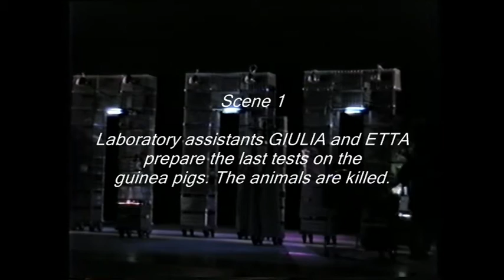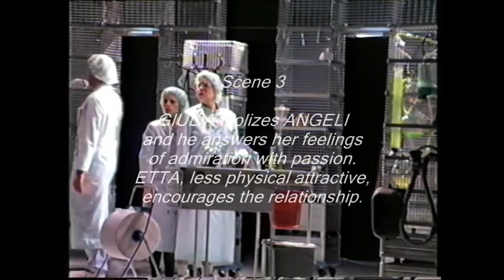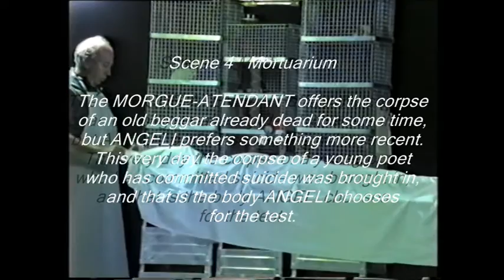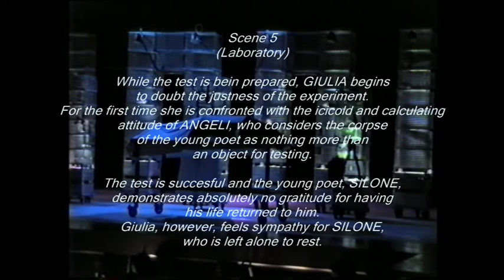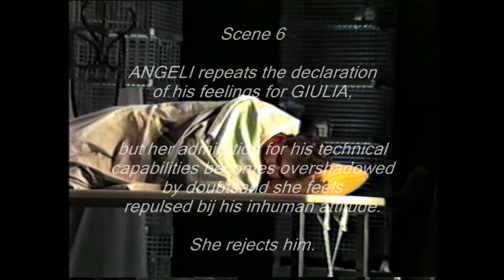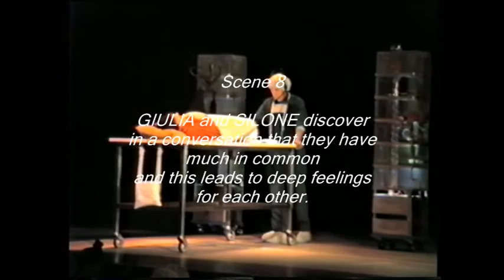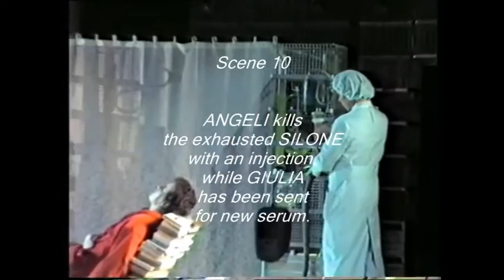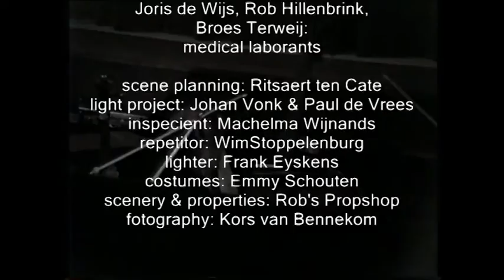Salto Mortale (cpl.) - Stoppelenburg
Opera by the Dutch composer Willem Stoppelenburg (1943) on a libretto by Belcampo. Sung in Dutch. Premiere 1987, Haarlem (NL).
With German sub-title and English scene description..
00:00 Intro
02:10 1. Laboraty assistans Giulia and Etta prepare the last tests with the serum on guinea pigs. The animals are killed.
14:58 2. Under Angeli's direction, the serum is used on the guinea pigs, which return to life. Triumph. Now for man!
22:07 3. Giulia idolizes Angeli and he answers her feelings of admiration with passion. Etta, who has been less blessed with physical attractiveness, encourages the relationship.
26:01 Interlude
27:20 4. The morge-atendant offers the coprse of an old baggard already dead for some time, but Angeli prefers something more recent. This very day the corpse of a young poet who has committed suicide was brought in, and that is the body Angeli chooses for the test.
29:13 Interlude Mein junges Leben hat ein End.
31:27 5. While the test is being prepared, Giulia begins to doubt the justness of the experiment.For the first time she is concfronted with the icecold and calculating attitude of Angeli, who consideres the corpse of the young poet as nothing more than an object for testing. - The test is successful and the young poet, Silone, demonstrates absolutely no gratitude for having his life returned to him. Angeli and Etta remain triumphant and undsiturbed by this reaction.Giulia, however, feels sympathy for Silone, who is left alone to rest.
48:45 6. Angeli repeats the declaration of his feelings for Giulia, but her admiration for his technical capabilities becomes overshadowed by doubt and she feels repulsed by his inhuman attitude.She rejects him.
56:50 7. Giulia's rejection is not accepted by Etta.
59:15 8. Giulia and Silone descover in a conversation that they have much in common and this leads to deep feelings for each other.
1:12:30 9. Angeli finds the couple in each others' arms and becomes blindly jealous.
1:17:15 10. Angeli kills the exhausted Silone with an injection, while Giulia has been sent for new serum.
1:25:10 11. Giulia and Etta return. Too late.Giulia's world has collapsed. Etta views Giulia's behaviour as a betrayal to science.
1:27:24 Interlude.
1:28:47 12a. Giula's Epilogue: Desire for a reunion in death,
1:35:14 12b. Final Aria